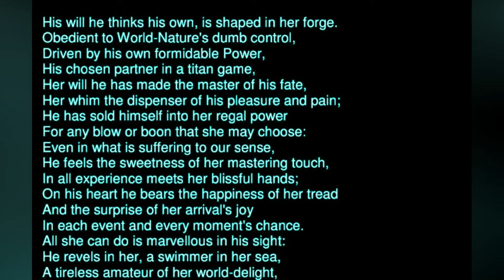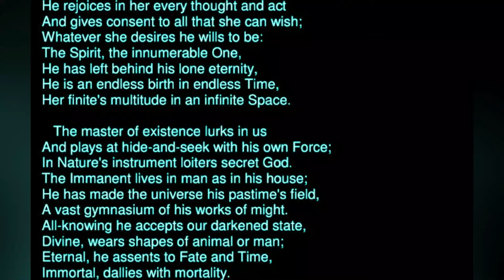କର୍ମରେ ଆତ୍ମସମର୍ପଣ :ଗୀତାର ମାର୍ଗ -Part - 2 II The Synthesis of Yoga II By - Dr.Chitta Ranjan Sahu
A Continued discussion about
କର୍ମରେ ଆତ୍ମସମର୍ପଣ :ଗୀତାର ମାର୍ଗ -
Book- The Synthesis of Yoga (Chapter-3 Part-1)
It is discussed by Dr. Chitta Ranjan Sahu from Bargarh.

Programme details.
       This beautiful Programme is hosting by Santosh bhai from Baliguda. Recitation of Savitri page -66 By Laxmi Bhai from Paralakhemundi.
 A prayer prayed by Asha Apa from Paralakhemundi , After the prayer The discussion is continuing by Chitta Ranjan Sahu  Then this programme is ending with another prayer prayed by Suvasini Apa from Paralakhemundi.